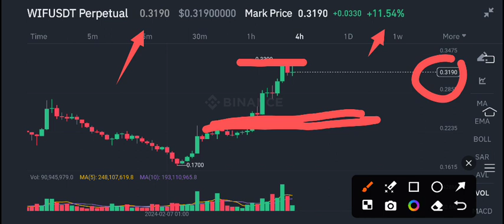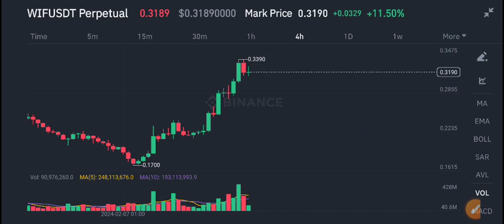WIF coin Price Today! dogwifhat WIF Price Prediction! WIF Coin News Today